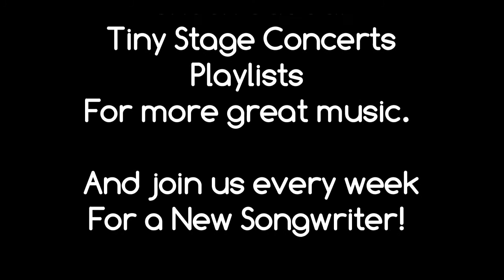Aaron Chance Wilson - Tiny Stage Concerts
Aaron Chance Wilson (Charlotte, NC) calls himself a singer, songwriter and a daydreamer. Take a listen to his songs on Tiny Stage Concerts...

Songs:
00:39 - Oh, My, My
04:21 - One Way
08:35 - Memory And A Dream
13:09 - Runaway
17:27 - The Bluff